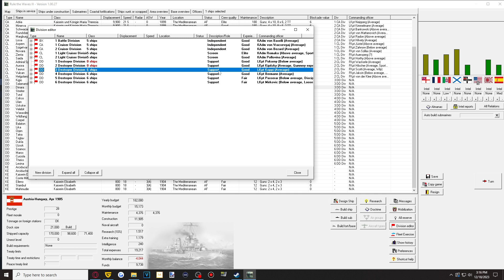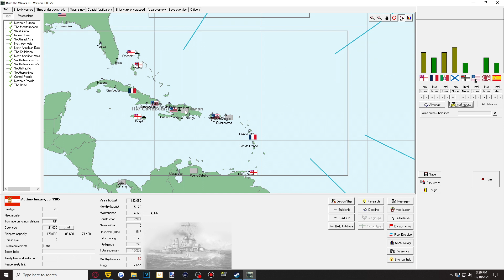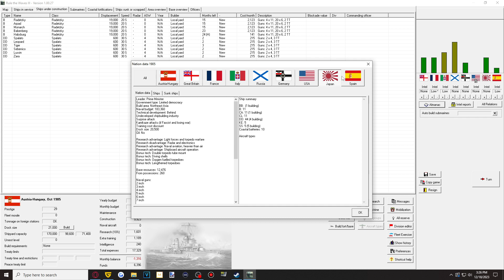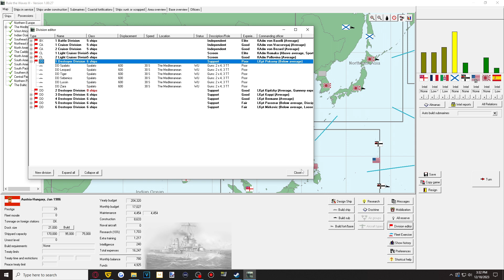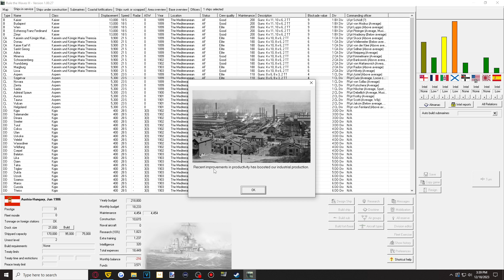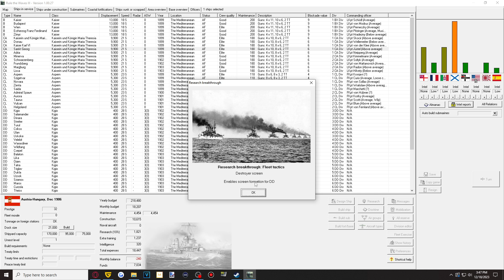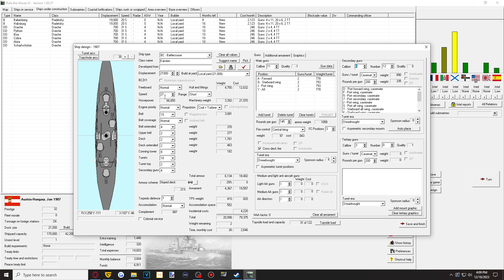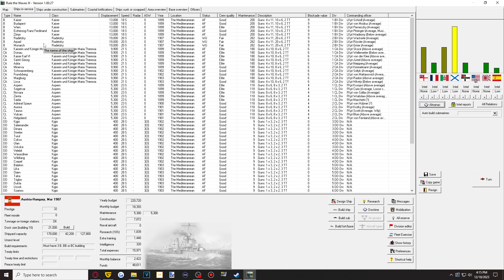ResPlays Rule The Waves 3 - Austria Hungary - Episode 7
Trying a new game called Rule The Waves 3. Taking on a bit of a challenge for my first 1900 playthrough as Austria Hungary.